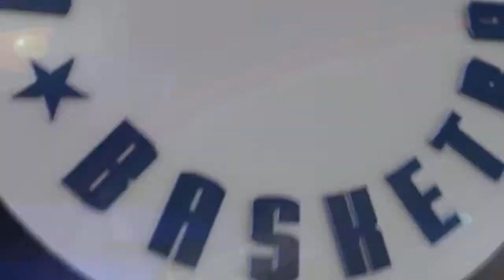12 06 Panthers vs Eagles – WB Rookie Division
Panthers 56:54 Eagles
M.Saragosti 8pkt 17zb 6ast 6stl
I.Bernat 13pkt 7zb 7ast 8stl